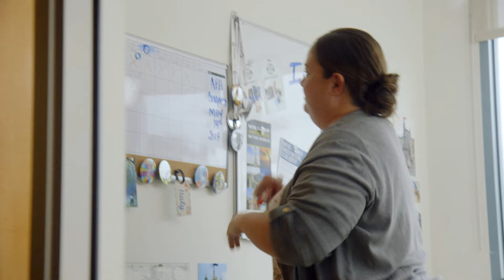Obsessed Fan GCC/ 2018 BLOOPER REEL - We all make mistakes !! :)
Great shoot! Lots of fun - a few outtakes for your viewing pleasure.
BIG THANKS to CAST, CREW & CLIENT